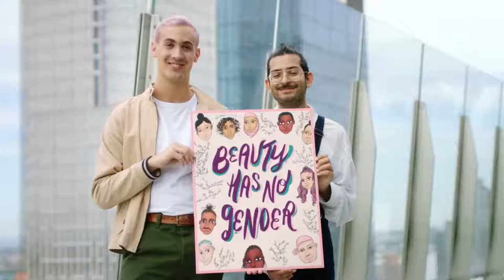L'Oréal - Signs of Pride at the NYC Pride March (2018)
This is one of a series of five videos that L'Oréal made for NYC Pride 2018, featuring real staffers.

Pride brings us together. To celebrate that, we paired four LGBTQ+ artists with four L’Oréal USA employees to create SignsOfPride that speak to their shared journeys. Then we premiered them at the New York City Pride March. This is the story of those signs. Featuring Adam JK, Loveis Wise, Isabel Castillo Guijarro, and Mohammed Fayaz.

Song: Better (No Oohs & Ahhs) (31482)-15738
Artist: Airplanes
Album: Everywhere
Licensed to YouTube by AdRev for a 3rd Party (on behalf of Music Bed (Music Bed)); ASCAP, AdRev Publishing, and 1 Music Rights Societies